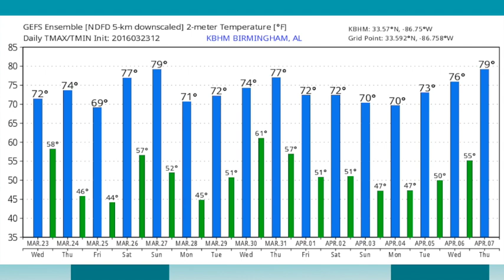March 23, 2016 Weather Xtreme Video - Afternoon Edition